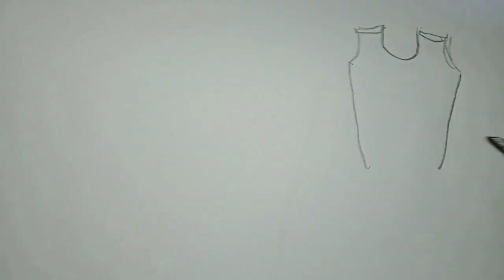Easy drawing running long gown design | running log gown design painting | Designer official A1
Designer official A1